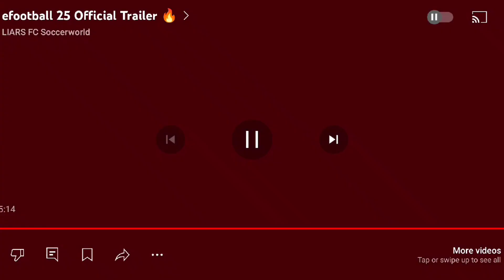eFootball 2025 Trailer! 🔥